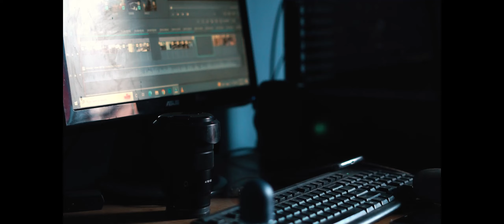free fallin' | cinematic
cinematic video of me not knowing what to do in this free fallin'...

♪ Dream With Tea(Prod. by Lukrembo)